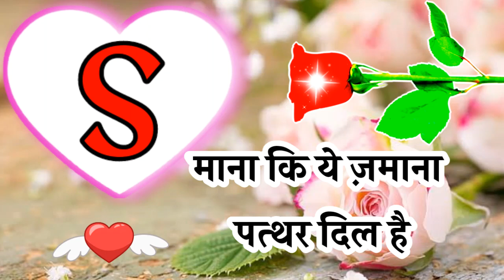S Latter Shayari Video in Hindi 🌹S Name Love Shayari Video 🌹Pyar Mohabat s Name Shayari Status !!